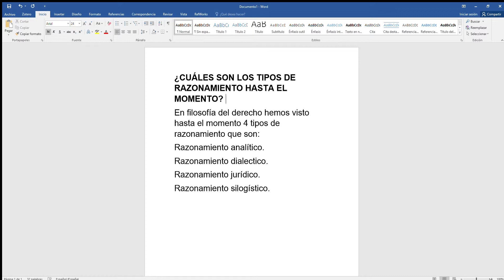¿CUÁLES SON LOS TIPOS DE RAZONAMIENTO HASTA EL MOMENTO? Filosofia del Derecho